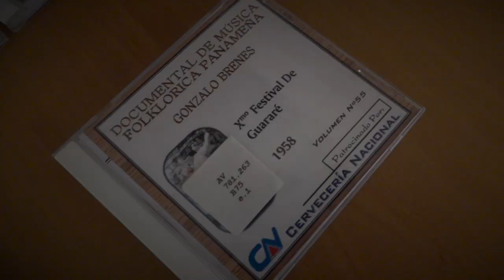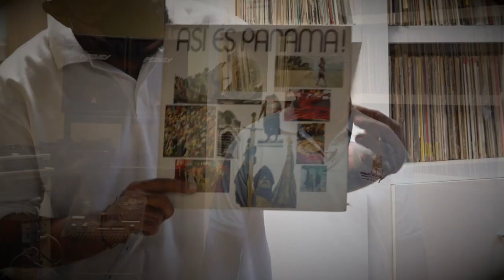Patrimonio audiovisual de Panamá, conócelo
La Biblioteca Nacional no son solo libros, también colecciona archivos
sonoros y con imagen en movimiento. El propósito es preservar esta memoria en distintos formatos